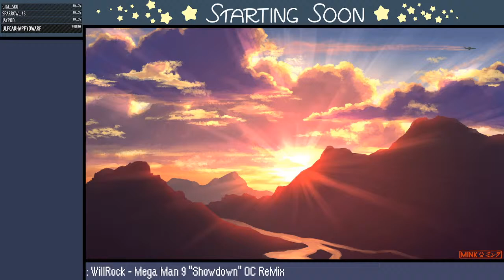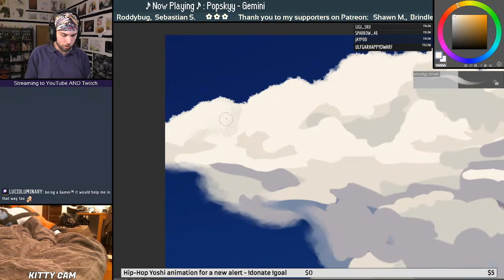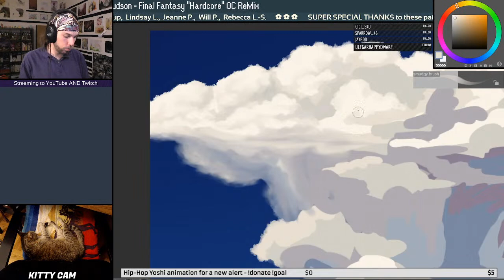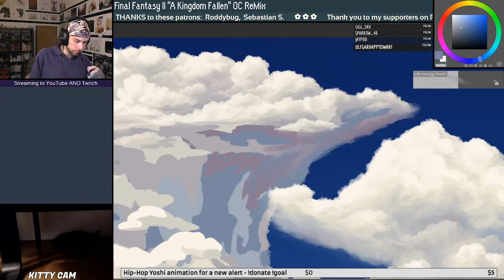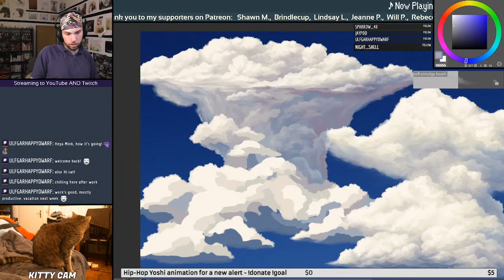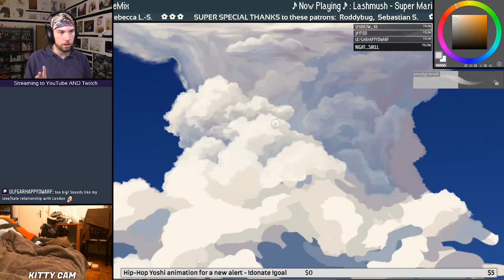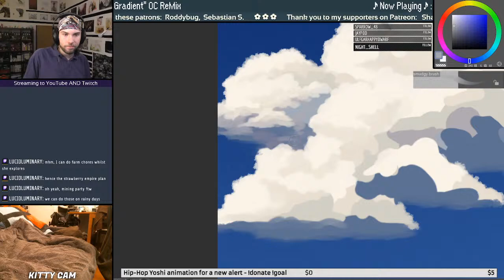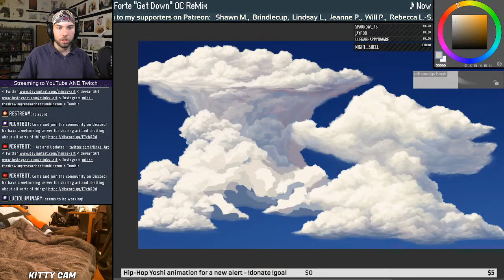A new, exciting cloud type: CUMULONIMBUS! Gonna make some practice paintings! - Art Stream